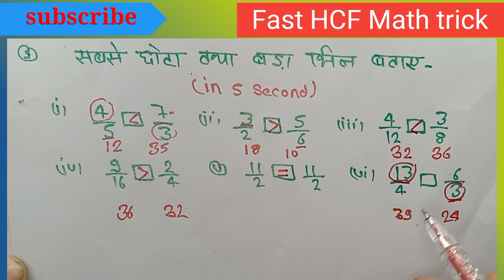सबसे बड़ा तथा सबसे छोटा भिन आप देखते ही बताएं Answer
सबसे बड़ा तथा सबसे छोटा भीम आप देखते ही बता देंगे उत्तर
sabse bada friction and sabse Chhota section kaise pahchane